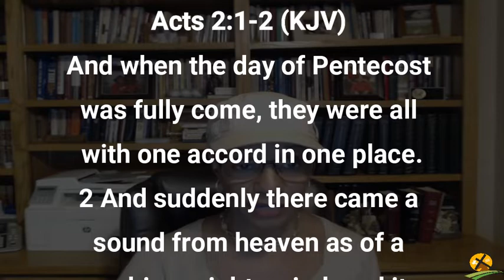7-14-2022 The Early Church - Part 1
• Look at the Holy Spirit –moving through the witnessing of those first believers --being amazed

• Then their amazement spread to others –who themselves were amazed and before long the place was filled